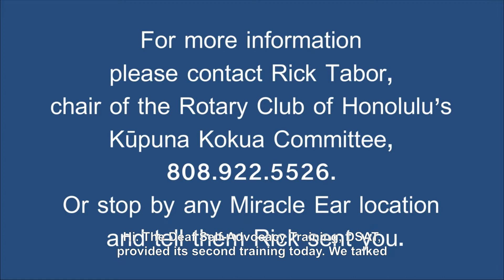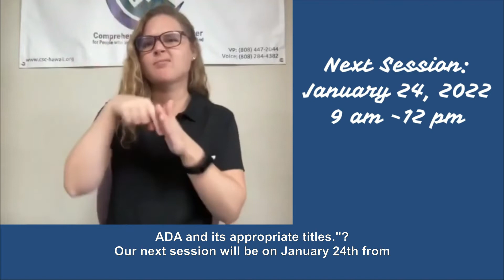1/10/22 808DeafNews in ASL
Today's broadcast has four topics:
- 4th Booster Shots Available for the Immunocompromised
- Free Hearing Aid Program for Children
- Free Hearing Aid Program for Adults
- Deaf Self Advocacy Part 2 Recap

Mahalo!